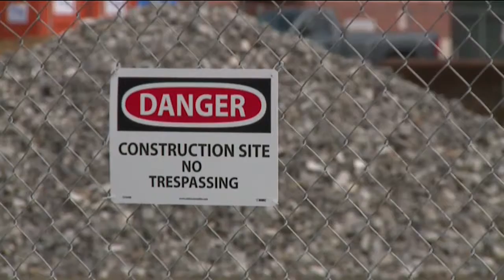Demolition at Fairfield University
The lacrosse field at Fairfield University is being renovated and will reopen for the men's and women's lacrosse teams in the spring of 2015. The teams will practice on other fields around campus and other programs who play their games at Fairfield will need to move next season. News 8's Noah Finz has the full story.